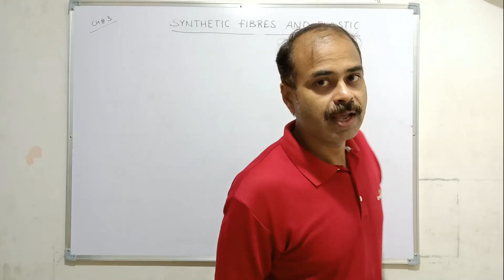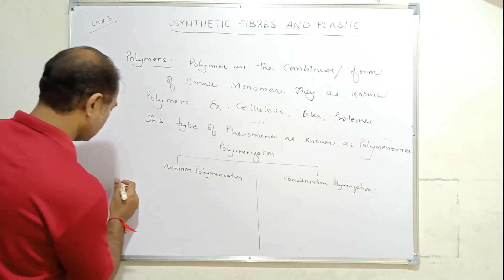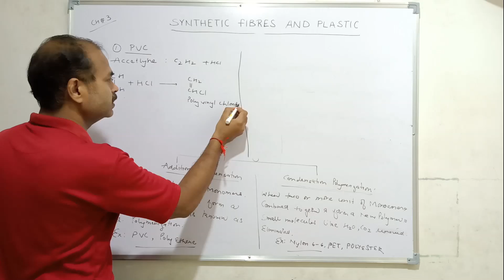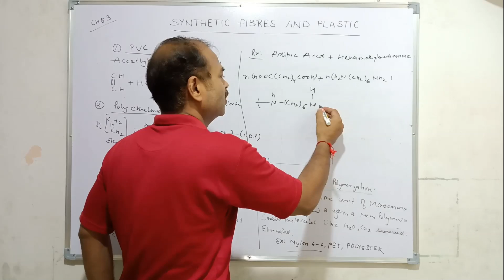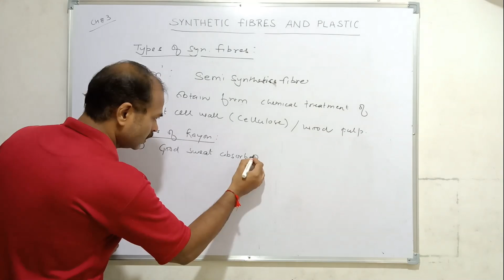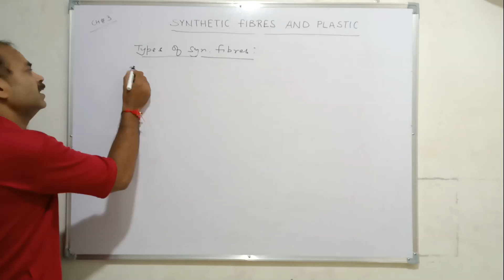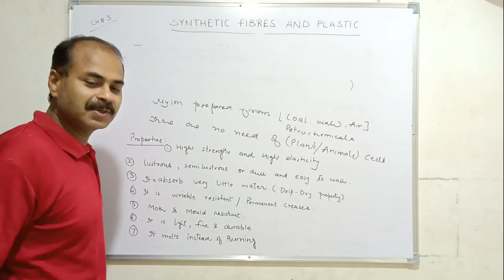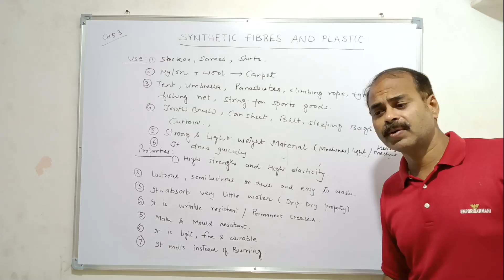SYNTHETIC FIBRES AND PLASTICS 02: POLYMERISATION || TYPES OF SYNTHETIC FIBRES || RAYON || NYLON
BEST LECTURE ON  SYNTHETIC FIBRES AND PLASTICS|| LECTURE 01